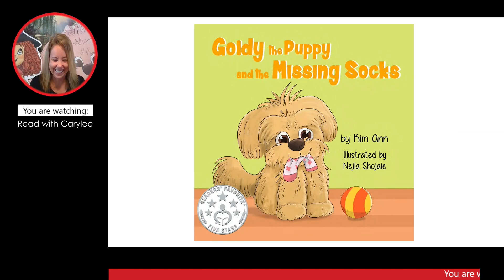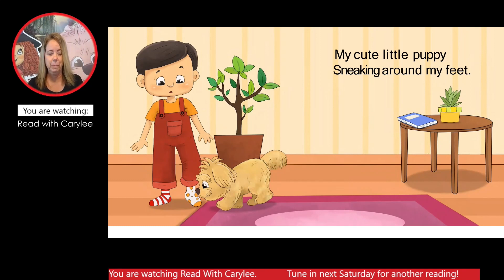Kim Ann - Goldy the Puppy and the Missing Socks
Kim Ann is a bestselling children's book author.
She lives in Southern California with her husband,
their two children, and their dogs.
For several years, Kim Ann worked as a freelance writer
and published many feel-good articles about families, but she always
dreamed of writing the fun, imaginative, colorful books she enjoyed reading.
Kim Ann is the author of several award winning books of which 'Goldy the Puppy and the Missing Socks' is a Readers' Favorite.
To find fun activities and keep up to date with Kim Ann, please visit her